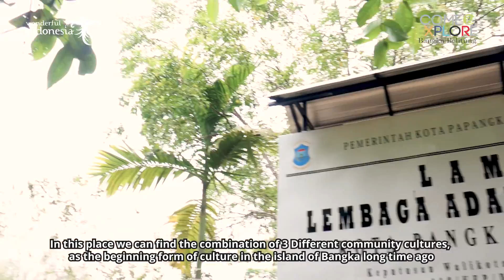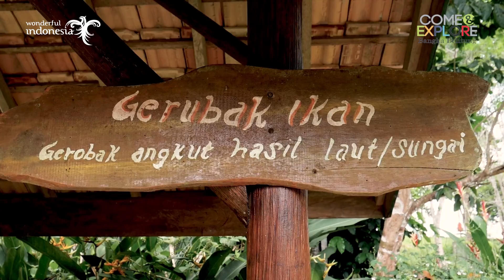Pesona Indahnya Destinasi Wisata Bangka Belitung : Kampoeng Tiga Oerang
Kampoeng Tiga Oerang
Tua Tunu, Gerunggang, Kota Pangkal Pinang, Kepulauan Bangka Belitung